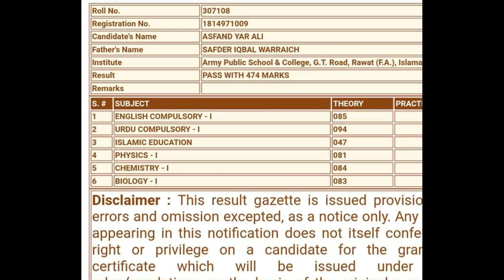LIVE REACTION TO MY FSC RESULT '' | WHAT I GOT? | DID I GET THE EXPECTED MARKS??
I have completed my HSSC 1 successfully!
To know more about my grades and percent watch my video and give me your feedback!
Roll number: 307108